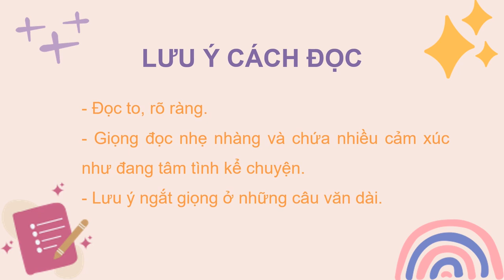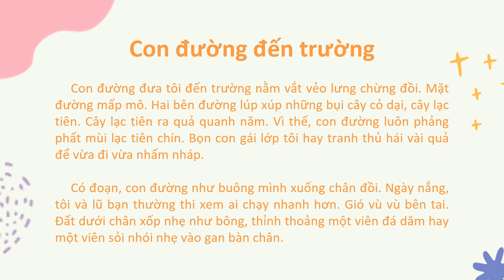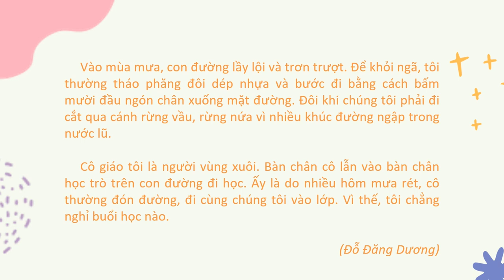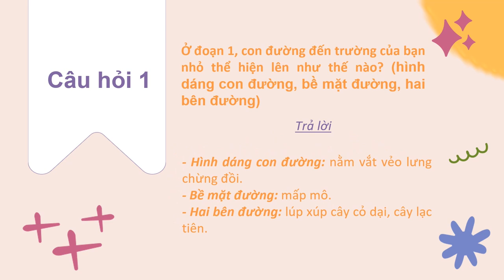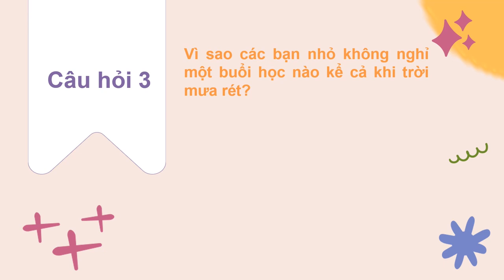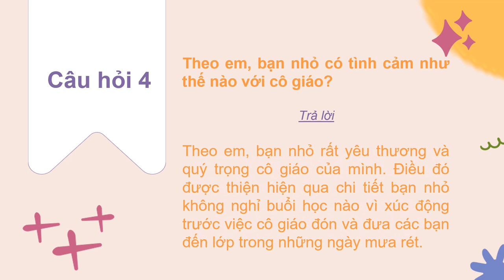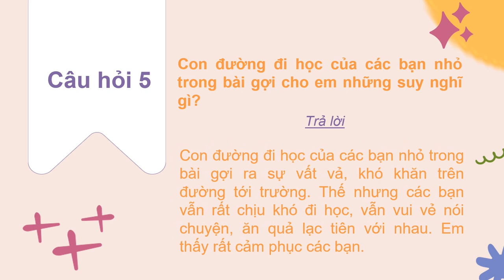Tập đọc lớp 3 - Bài 10: Con đường đến trường || Bộ Kết nối tri thức với cuộc sống - HVCH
Bộ sách Kết nối tri thức với cuộc sống  - Tiếng Việt lớp 3
Bài đọc lớp 3 - Bài 10: Con đường đến trường